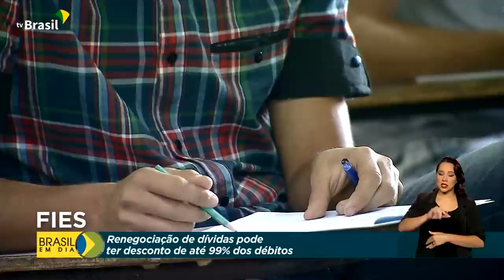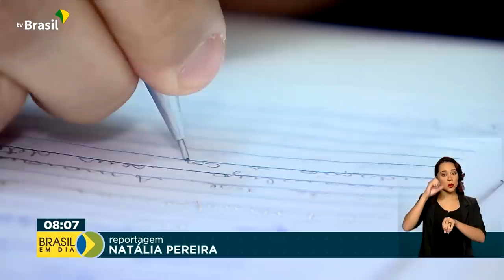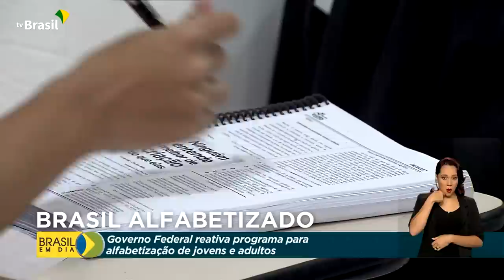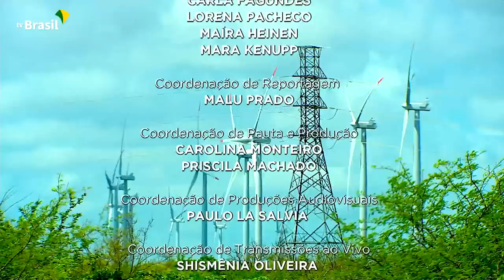Brasil em Dia - 27 de junho de 2022